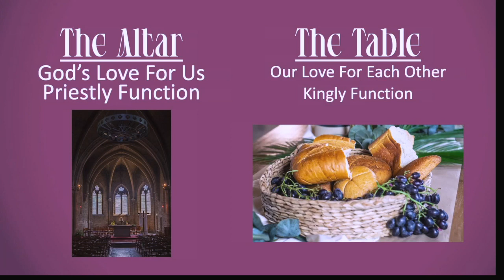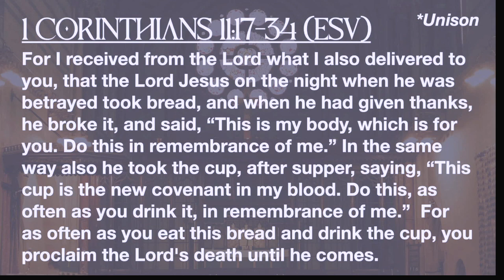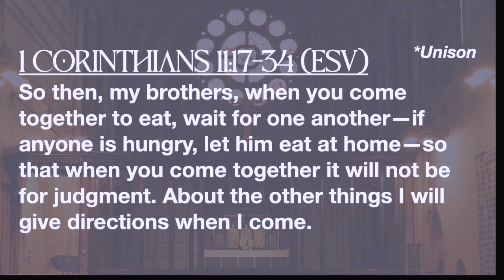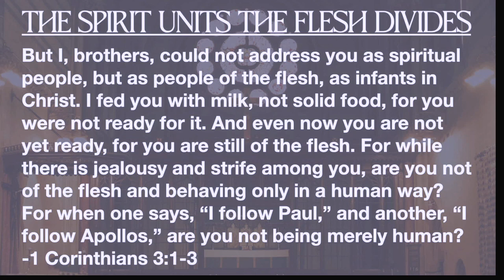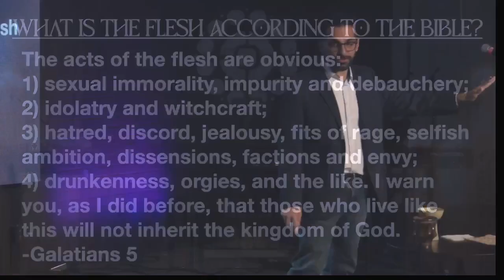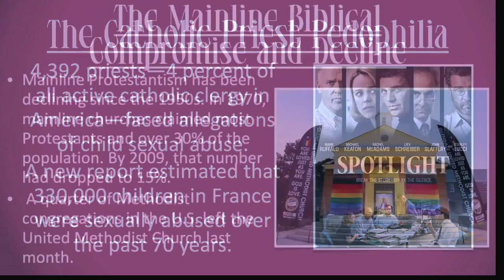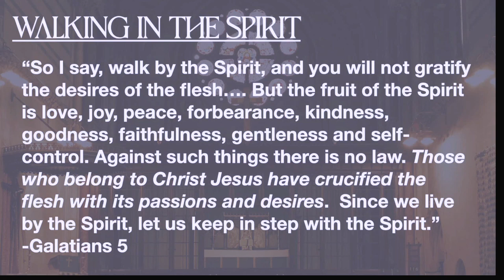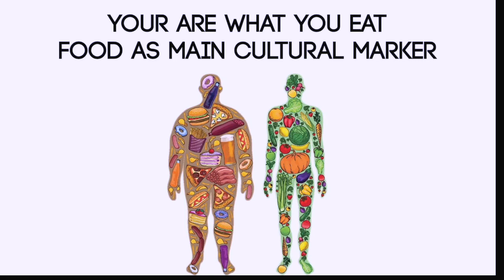The Communion Table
1 Corinthians 11:17-34
Dr. Haig Kherlopian
Church For The Nations